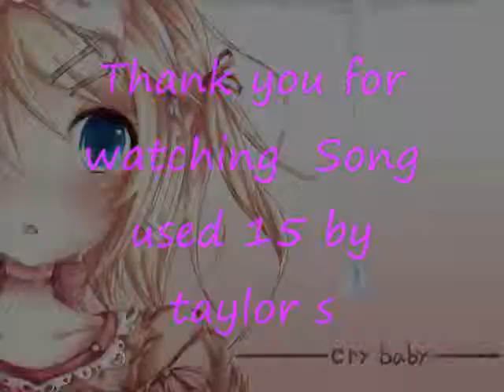Fifteen Taylor Swift (Various anime)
A simple slide show with various anime.

This song means alot to me and when i hear it basically reminds me of myself. So yeah Enjoy it.